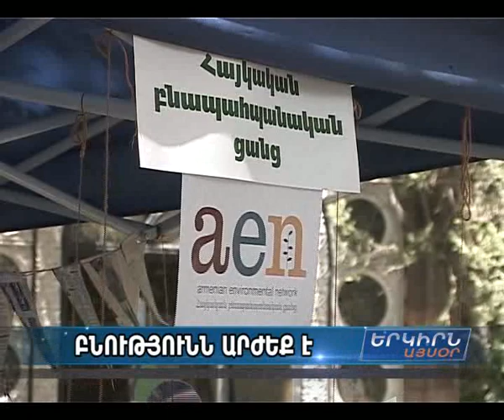Վիվա Սել- Բնությունն արժեք է